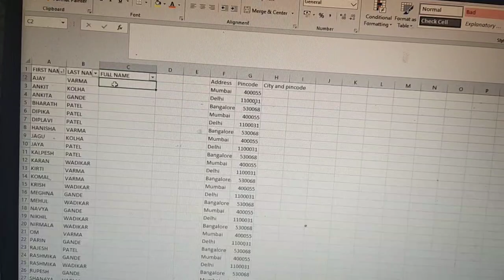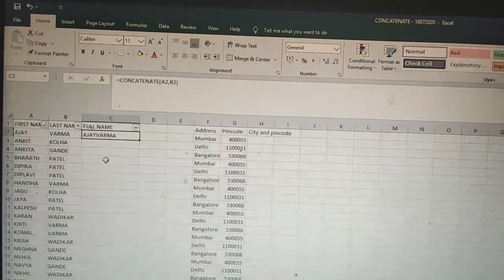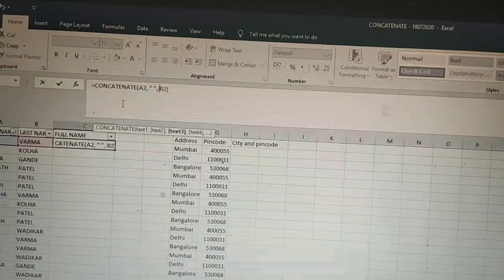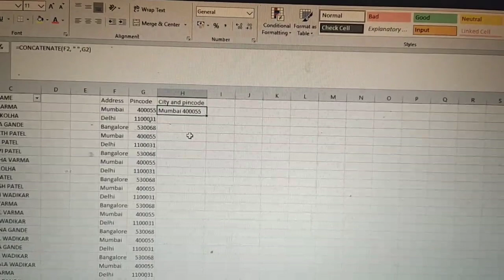Concatenate in simple way in Hindi and English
Learn Concatenate with hany&tech, learn to use "&" join text of one cell and another cell in one cell, merge two cell text in one cell, everything covered in this video, very basic, it is my effort to get this information useful for all types of excel users